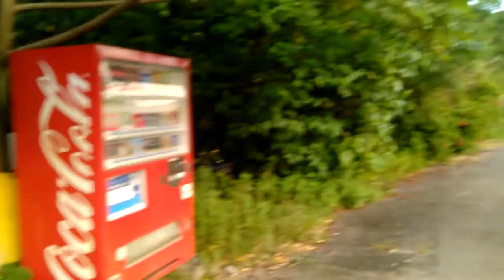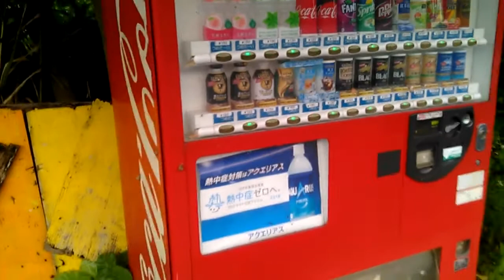Amazon has nothing on Coca Cola, the power of an American company's reach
World traveling tips and advice for the world traveler traveling abroad in order to save you time/energy/money so you can focus on enjoying your well earned vacation time and eliminate some hassles and inconveniences that will arise. Planning tips, in country tips that are good to know before you engage in your travels to assist you in a smooth trip. I would like to share with you what I have learned and go over some of my mistakes so that you can apply them to your travels and not make the same mistakes. I will be publishing new content weekly if not daily so lets see where the world takes us.
 I am currently 57 days into a 150 day three country trip to Japan, Philippines, and Thailand.